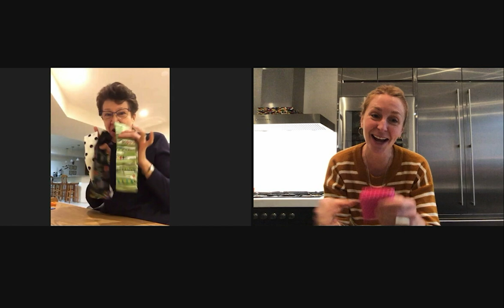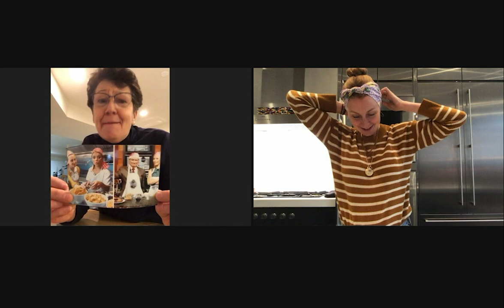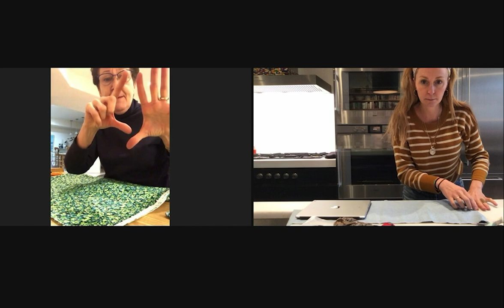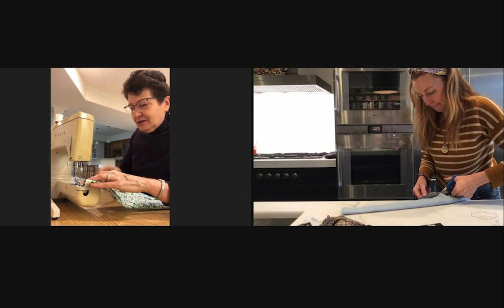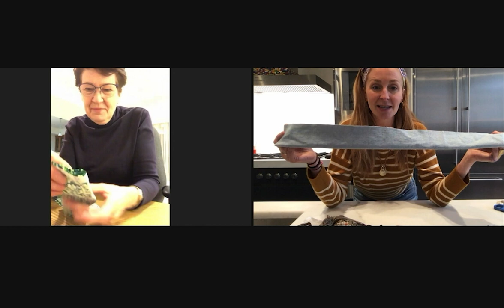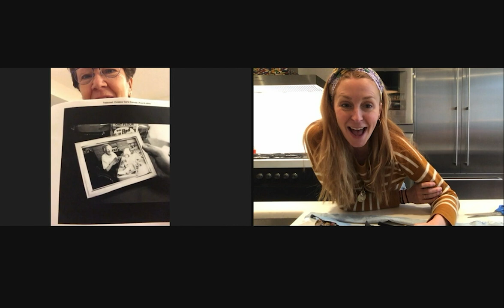Teach Me Something: Greta Tosi-Miller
When it came time to pick the final Teach Me Something of 2020, I knew I had to call in the big guns. I wanted to end the year with spirit and joy and positivity and there is no one who does that better than this incredible human. Greta Tosi-Miller has taught me just about everything I know about showing up with my whole heart, and this week she teaches me how to put a bow on 2020.